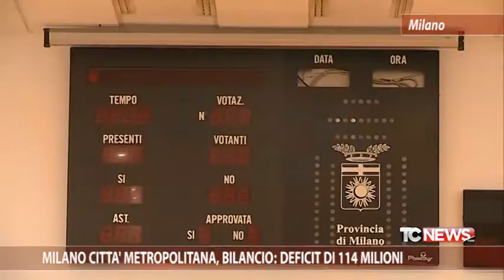Milano città metropolitana, bilancio: deficit di 114 milioni